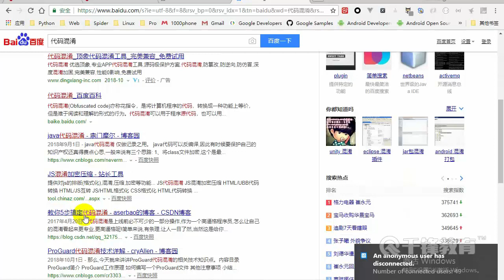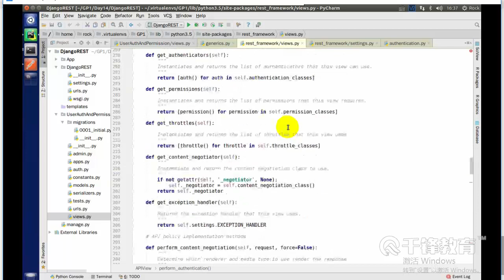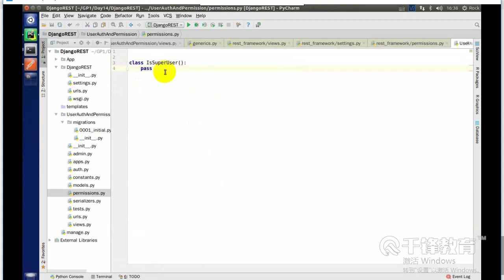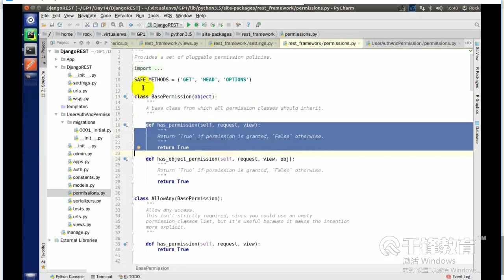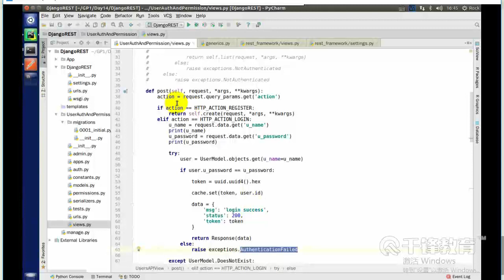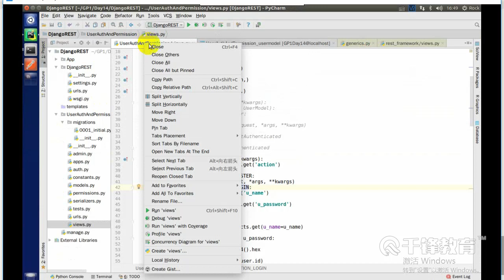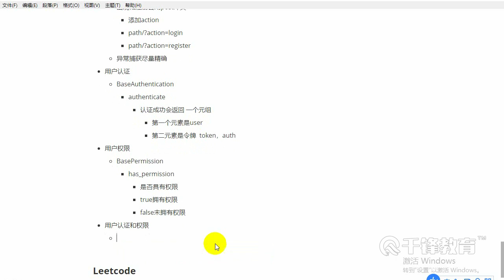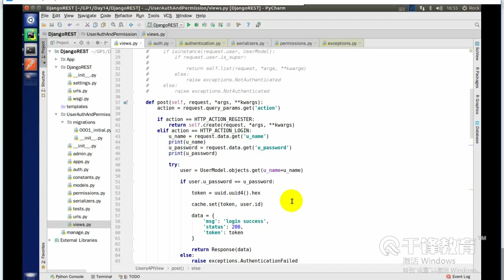千锋Python教程：147 用户认证，用户权限